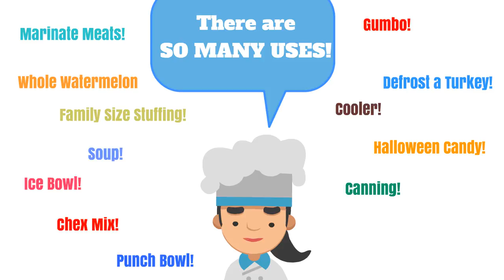Tupperware Thatsa Bowls are on Sale Now Through April 14. Call Eva Fitchett!